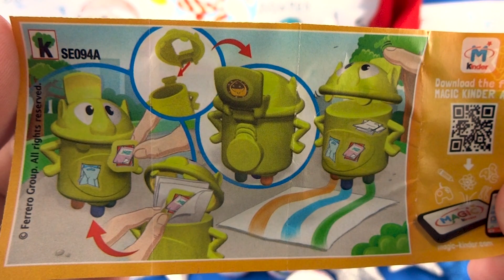Kinder Surprise Eggs Opening Christmas Songs Snowman Merry Christmas #176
Music
Jingle_Bells

18 Teenage Mutant Ninja Turtles Toys Surprise Eggs Opening TMNT movie nickelodeon #68 12 Cars 3D Cars 2 Disney Pixar Surprise Eggs Opening Lightning McQueen #89
18 Minions Despicable Me 3 Surprise Eggs Opening from Illumination Entertainment Minions Movie #103 18 Paw Patrol toys Trolls toys Angry Birds toys Hello Kitty toys Surprise Eggs Opening #109
8 Minions Despicable Me 3 Kinder Surprise Eggs Opening from Minions Movie #104 PJ Masks Toys 3d Surprise Eggs Opening Catboy Gekko Owlette #217 12 Cars 3D Cars 2 Disney Pixar Surprise Eggs Opening Lightning McQueen #89 Cars Disney Pixar Lightning McQueen Kinder Surprise opening #69 SMILEY EGG 4 Surprise Eggs Opening + 36 Kinder Surprise Eggs Opening Bonus!